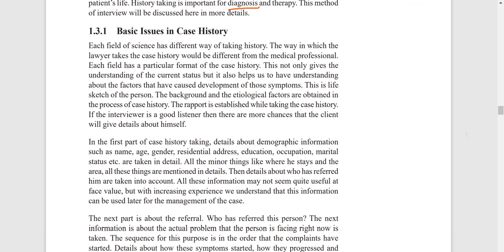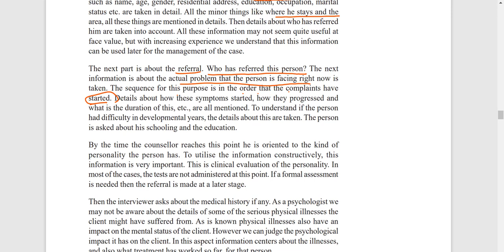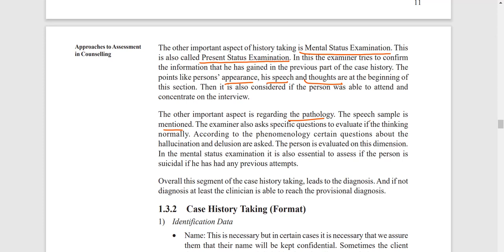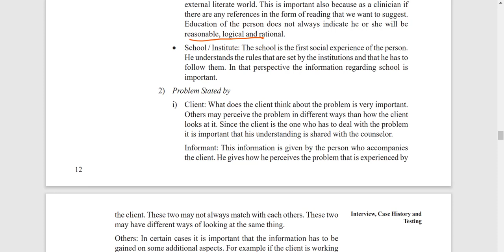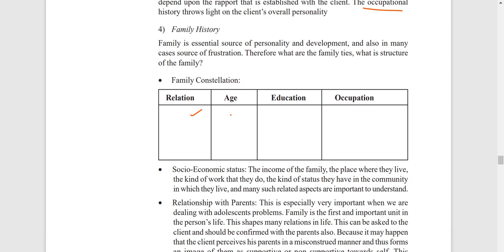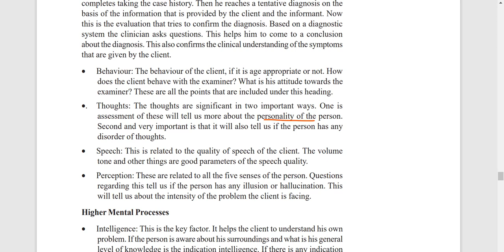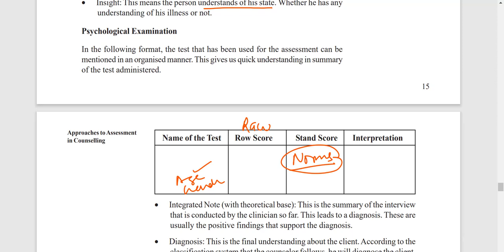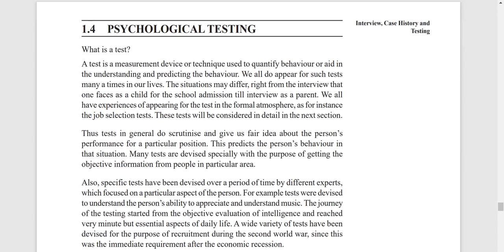IGNOU MPCE022|M.A|Assessment in Counselling|Case History Interviews|Block 2|Unit 1|Part 2